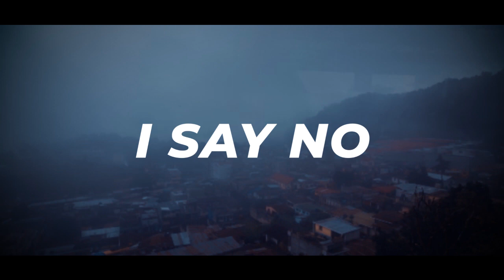BROWN DAVID - I SAY NO ( Stop Covid-19 Official Clips with English Subtitles )